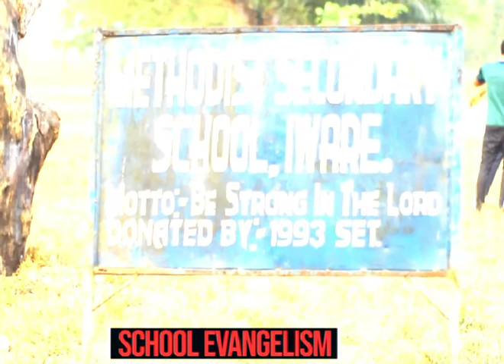RIEM VILLAGE OUTREACH 2022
An Evangelical Mission to Iware Village by REHOBOTH INT'L EVANG MIN.